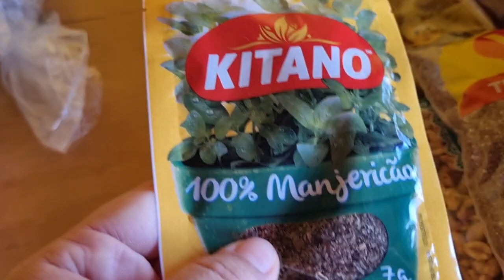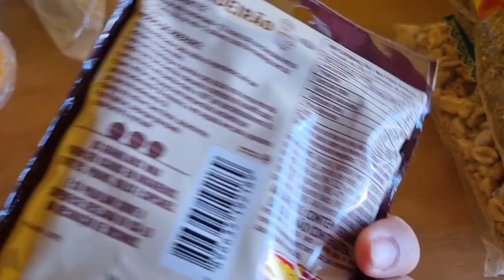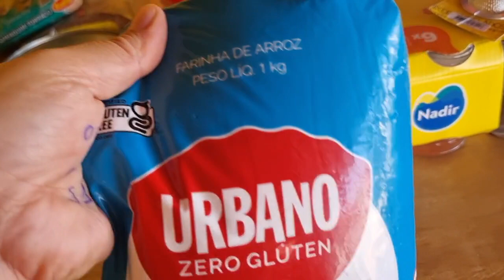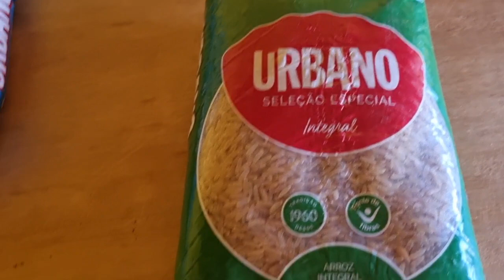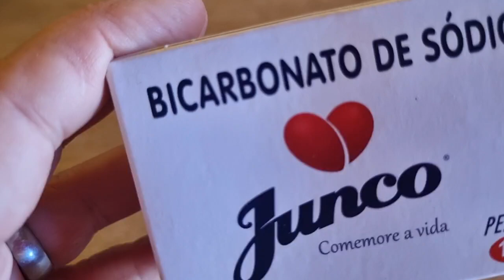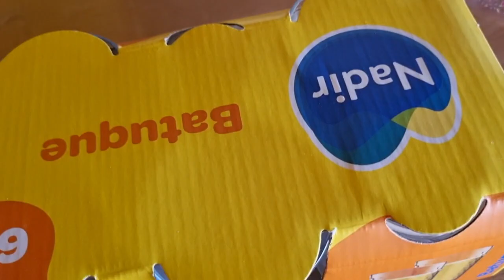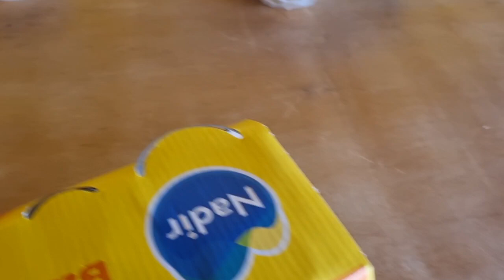vlog café da manhã/ fiz compras receita de bolo 🎂 aproveitei a promoção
receita pra dois bolo] ou pode  fazer  a metade  da receita

Receita de bolo de cenoura 🥕 🥕 🥕 🥕

ingredientes 🥚🥚🥚
 4 ovos
2 copo de  açúcar  ] 250 ml
1 copo de  óleo]250 ml
3 cenoura 🥕 🥕 🥕  2 media 1grande
4 copo de farinha de trigo] 250ml
4 gota de essência de baunilha
1 pitada de sal
2 colher de sopa de fermento em pó

gratidão ** meu senhor Jesus  tu és fiel